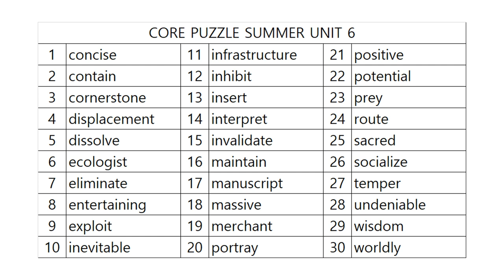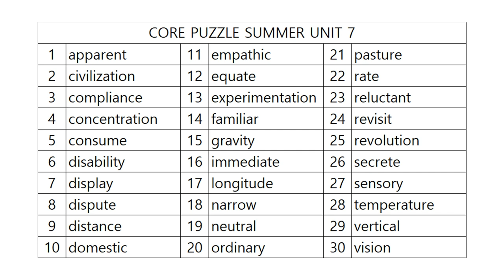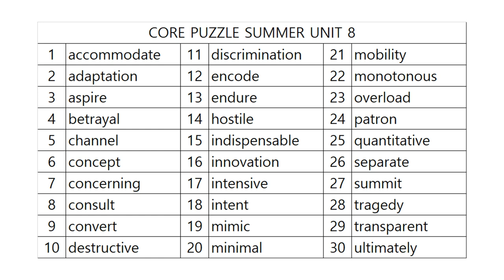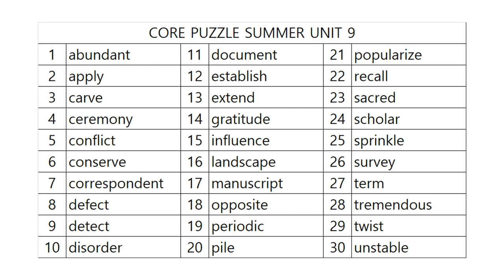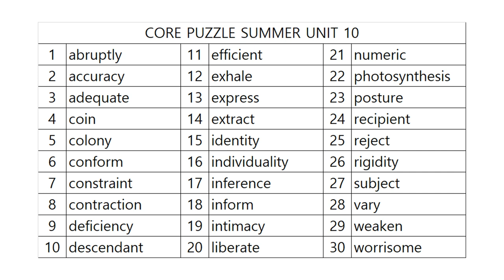코어퍼즐 수능영단어 2단계 사운드테스트! SUMMER